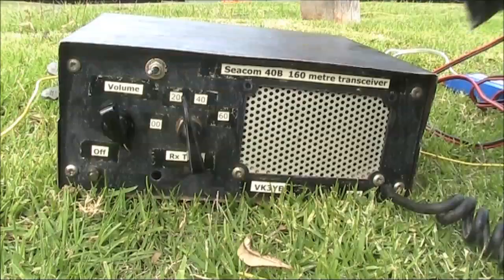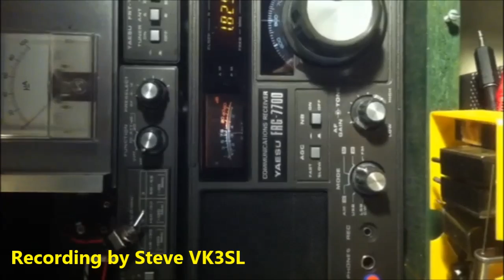Melbourne Cup day 160 metres AM with kite antenna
Using a kite supported wire (approx 30m long) on 160 metres AM (1825 kHz) from Melbourne, Australia.  This was during the Monday - Saturday 11am net.